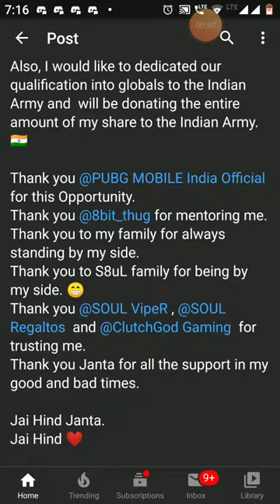Mortal Donates 5 Lakhs to Indian Army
RECORDER - INBUILT

EDITOR - KINEMASTER

IGN - 『AMANJEET』

4 FINGER GYRO ALWAYS OFF